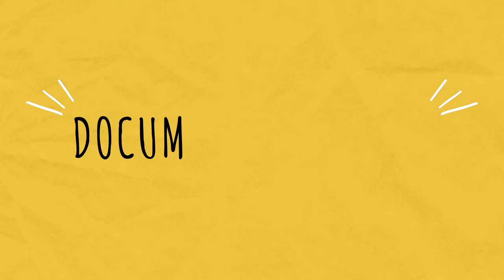Pet no Avião: Por onde começar? - Comportamento canino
Vai viajar de avião com seu cachorro? Não sabe por onde começar? Então você precisa assistir esse vídeo! O assunto é um pouco complicado já que cada país e cada cia aérea possui suas regras mas aqui você encontra um ckeck-list de itens para não ter nenhum problema na hora de embarcar com seu pet no avião.